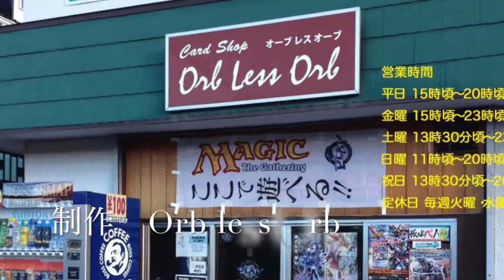Orb less Orb 12/24 Magic Standard エネルギーVS WUフラッシュ